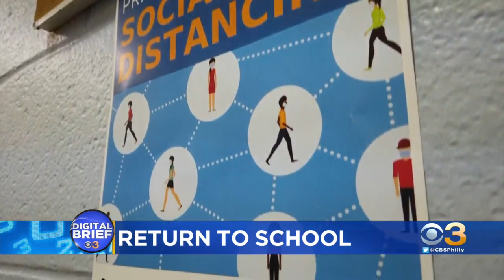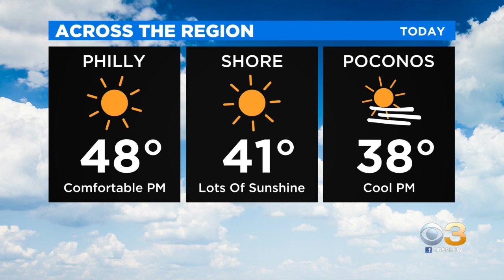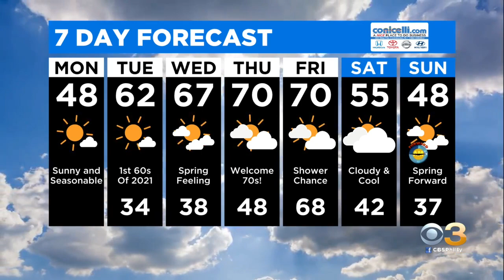Digital Brief: March 8, 2021 (AM)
Natasha Brown has your morning Digital Brief.